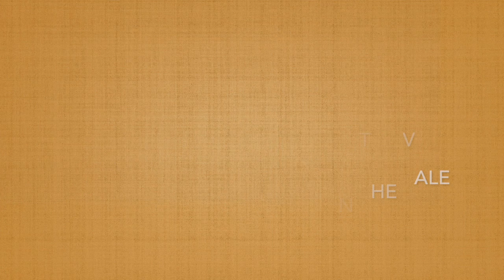The Little Brown Church In the Vale